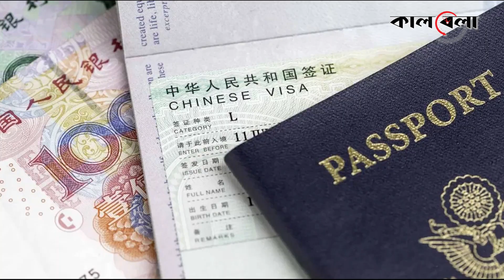এখন থেকে সহজেই যাওয়া যাবে চীনে | China Visa | China Visit | Kalbela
ভিসা ও আবাসন নীতিমালা সহজ করেছে বিশ্বের দ্বিতীয় জনবহুল দেশ চীন। এসব নীতিমালায় পরিবর্তন আনায় এখন থেকে সহজেই দেশটির ‘অন অ্যারাইভাল ভিসা’ পেয়ে যাবেন বিদেশি ভ্রমণকারীরা। এছাড়া কোনো সমস্যা ছাড়াই শহরে বসবাস করতে পারবেন প্রত্যন্ত অঞ্চলের নাগরিকরা। করোনা মহামারির ক্ষতি কাটিয়ে উঠতে ও অর্থনৈতিক প্রবৃদ্ধি অর্জনের লক্ষ্যমাত্রা ঠিক রাখতে এসব নীতিমালায় পরিবর্তন আনা হয়েছে বলে জানিয়েছে দেশটির জননিরাপত্তা মন্ত্রণালয়। এখন থেকে সহজেই যাওয়া যাবে চীনে | China Visa | China Visit | Kalbela